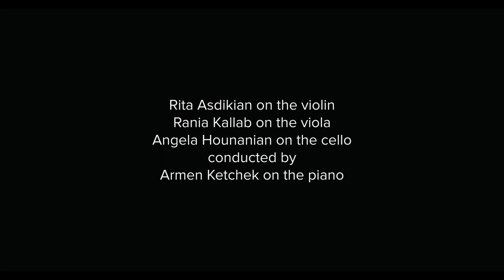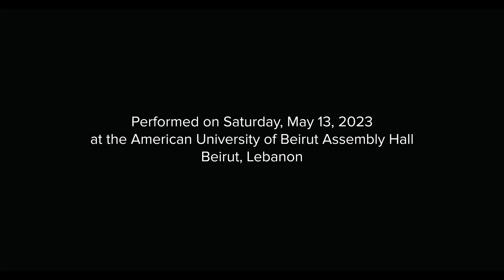Virtuoso musicians led by Armen Ketchek perform Anitra’s Dance by Grieg - Giving Voice to Music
"Anitra's Dance" is a captivating and lively piece of classical music composed by the Norwegian composer Edward Grieg. It is part of Grieg's renowned Peer Gynt Suite No. 1, which was composed as incidental music for Henrik Ibsen's play "Peer Gynt."
Throughout the composition, Grieg incorporates Middle Eastern-inspired melodies and rhythms, adding a distinct flavor to the piece. The interplay between the different sections of the orchestra creates a vibrant and energetic atmosphere, reflecting Anitra's allure and the irresistible nature of her dance.
"Anitra's Dance" is a masterful blend of orchestration, melody, and rhythm, showcasing Grieg's ability to evoke a specific character and atmosphere through his music. With its captivating melodies, rhythmic vitality, and exotic allure, this piece continues to enchant audiences and stands as a testament to Grieg's enduring musical genius.

Directed and co-produced by Lynn Zovighian
Co-produced by Mona El Hallak

This video is a live recording of the inaugural concert of the Giving Voice to Music philanthropic initiative commissioned and curated by Lynn Zovighian on May 13, 2023 at the American University of Beirut (AUB) Assembly Hall.